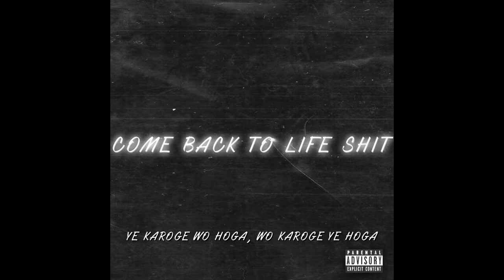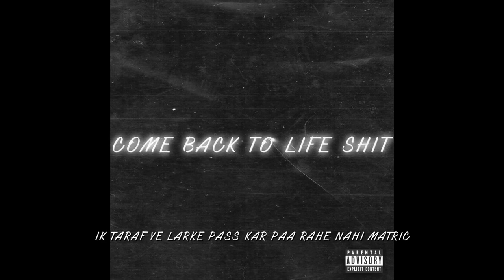Come Back to Life Shit - Haali Shaikh (Official Audio)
COME BACK TO LIFE SHIT -

Written & Performed by Haali Shaikh.

The beat samples a famous Bollywood song " Kaala Rey " by Sneha Khanwalkar from the movie 'Gangs Of Wasseypur'. The bass sounded amazing so I decided to loop it and none snare/clap was fitting except the one in original so I ended up taking that sound too .The beat switch only tweaks the first beat with new drums. In the end I sampled some lyrics and sequence off the song called " Ik Bagal " by Piyush Mishra from the movie 'Gangs Of Wasseypur'. The exact lyrics are :

"Ik bagal mein chaand hoga, Ik bagal mein roityan
 Ik bagal mein neend hogi, Ik bagal mein loriyan "

Lyrics :

mein bilawaja shoshe nahi chorta
faltu koi baatein nahi bolta
ye tou mein ab sunta cole
pehle mein sunta tha chaar bottle vodka (Honey Singh)
System ke keeron ke raaz betha kholrha
tere peeche khade hain DSP aur DIG?
Mere bhai baatein kam karde chodna
(CHODNA NAHI x3)
bolte ye bolna mera banta nahi hai
gaali ke beghair sach baat karta nahi mein
MQM ne abba ko nokri dilayi hai
abhi bhi ye kaat'te pehle bhi wo naayi the
paade ki auntiyan kar rahi hain chugliyan
kyun kiya ye chutiya? iski mehrumiyan
Snoop Dogg? huh! mere mamu ka larka
Koi bhi masla tou tyre yahan jalta
Iphone hai haath mein, per jeib hee nahi
pant me lagi hai per saalo ne dekhi nahi
ye karoge wo hoga, wo karoge ye hoga
maanega is baat ko tou larke tu che hoga

jese mein definite log lagein sexy
if it is about rap, bol sakte mehenti
mukka marun chehre per neel dun
phir bolun mein blueface, off beat tu
I'm so dope, make your nosebleed
kher ye otu aadat hai meri roz ki
calculated moves jese I got sharingan
mein villian magar hero apni story ka
I don't talk about the shit I never did bitch
I'm a cole fan, I pay attention the lyrics
spit facts bhale mera holliya nahi expensive
class me tha likhta lyrics, I'm a backbencher
they act like high goof in the room-
full of rappers, I'm the best attitude
bullet proof vest the defence attitude
richie rich, paid veiws, represent attitude

[Beat Switch]

Saare rapper bana rahe gaane weed pe
kehte bechi hai ye meine street pe
high betha mein bro
sach bolun, jhoot bola uthker aaya neend se
sunker ye launde chaar sau bees
act kare bechte ye narcotics
isko khoon do sukoon tou bhot lelia
aashiq bana betha, parhta jaun elia
sheesha peeker ye bhejte snaps
mute ya fir peeche lage hain raps
school bhi jaata kyuke,
ghar se danda hai
chauda banta hai - sheher darta hai
dost iska maanjaata baatein ye kyun? (KYUN?)
kyuke wo iska chamcha hai

Ik bagal mein chaand hoga, ik bagal mein rotiyan
Ik bagal mein paisa hoga, ik bagal mein choriyan
Ik bagal mein freedom aur sunane ko storiyan
Ik bagal mein pistol ho aur ik bagal mein boriyan
Ik bagal mein izzat aur khauf uski chori ka
Ik taraf se larke pass kar paa rahe nahi matric
aur insta per ye share kare quotes by kendrick